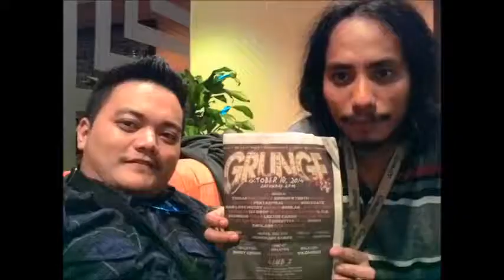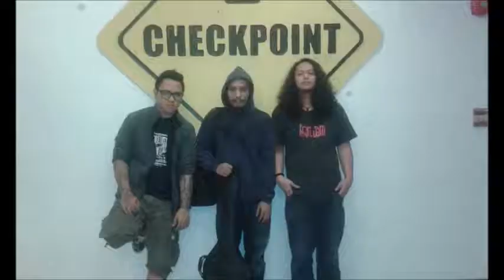SOYA MUSIC VIDEO